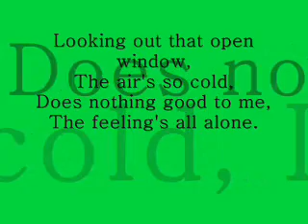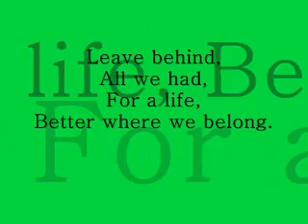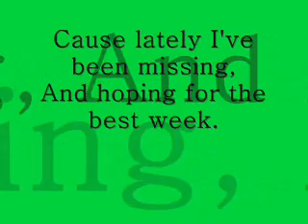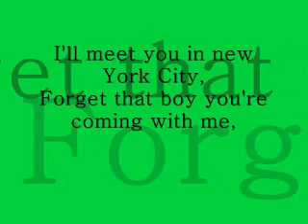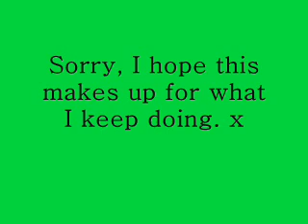Elliot Minor - Last Call To NYC (lyrics)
Last Call To NYC by Elliot Minor. This song has not yet been released as a single, the band have a self-titled album out now, check it out now!